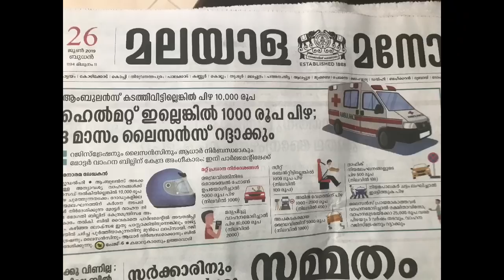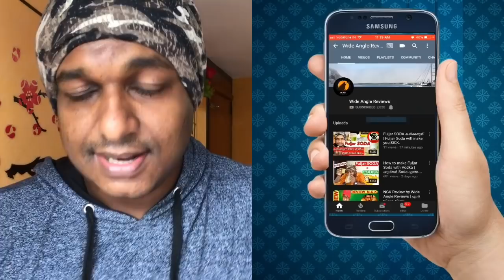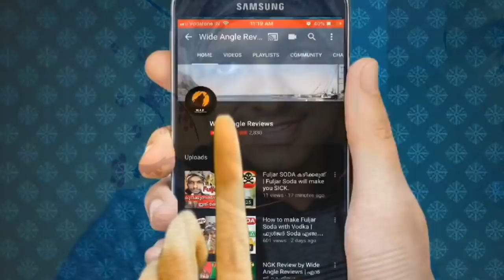2019 (Latest) Motor Vehicle FINE rates | പുതുക്കിയ വാഹന പിഴ വിവരങ്ങൾ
Hello All,
Central minstry has come up with improved rates on fine for not maintaining the rules.Watch this video till end.